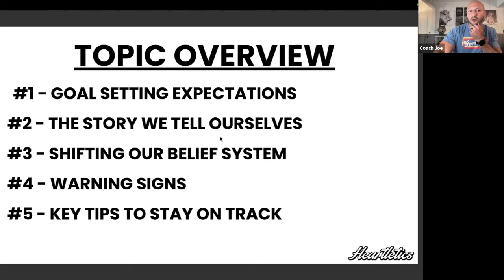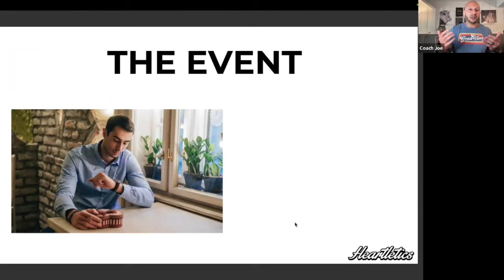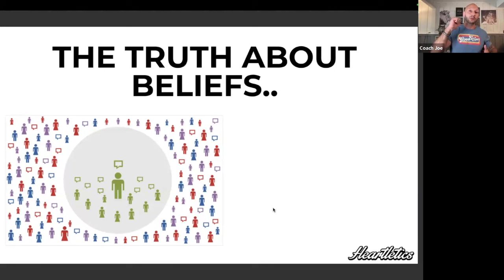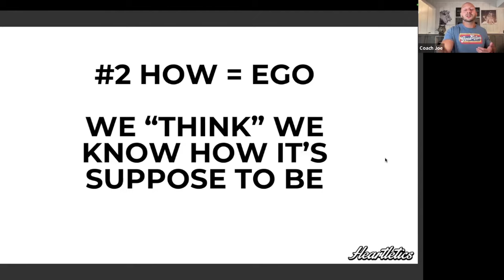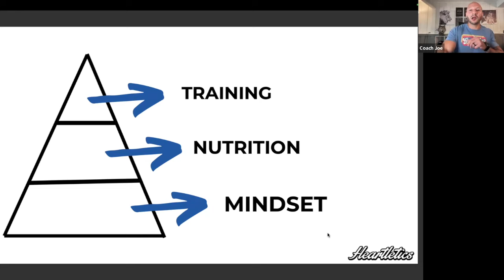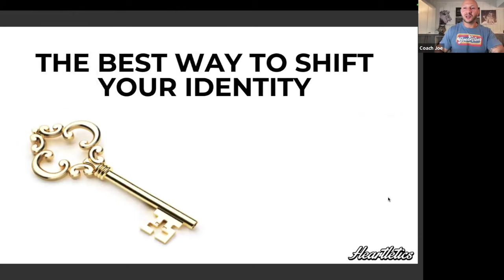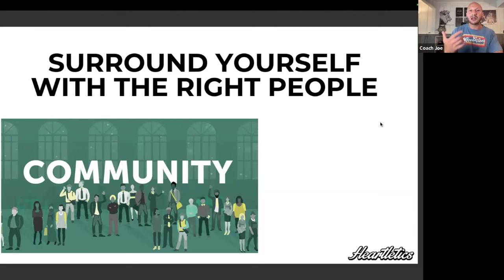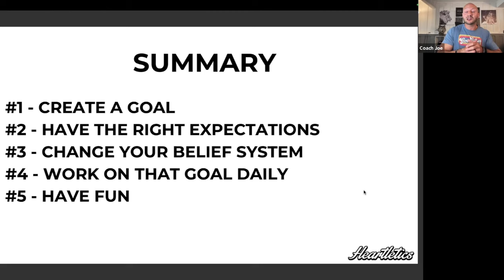How To MASTER Your Goals 101